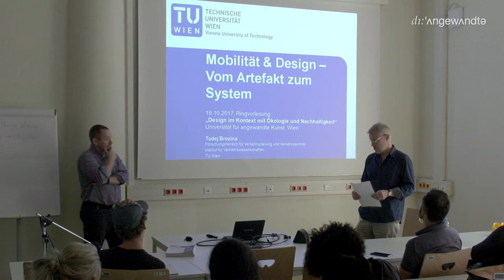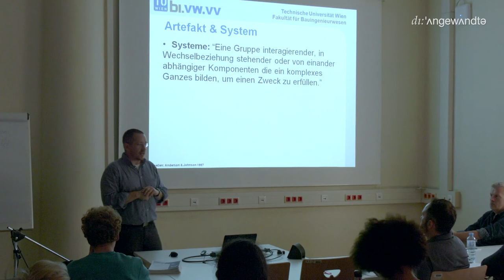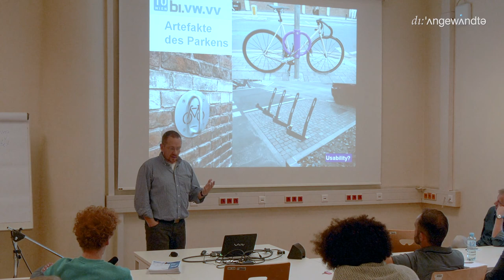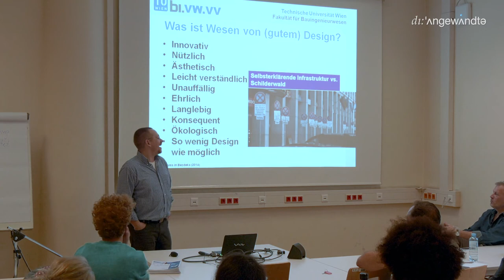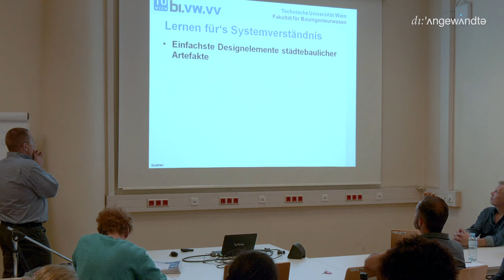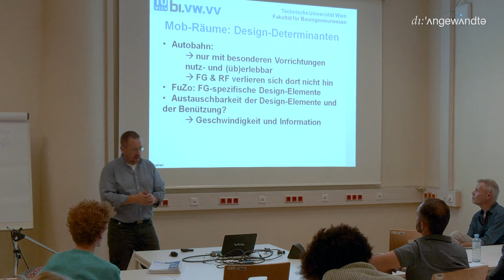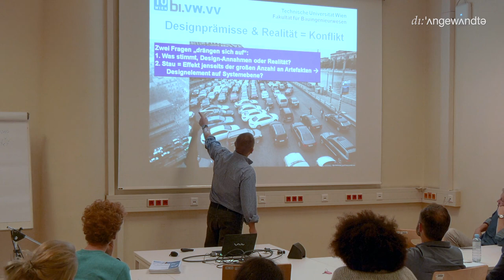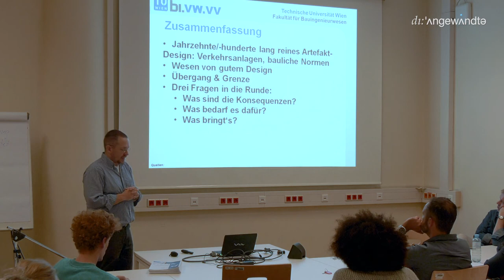Gastvortrag: Tadej Brezina -„Verkehrsforschung IVV TU Wien“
Design im Kontext mit Ökologie und Nachhaltigkeit

Institut für Design, Industrial Design 2

Ringvorlesung mit Workshop (RVW), 2.0 SemStd., LV-Nr. S00463

Beschreibung:

Vorlesung in Form einer Ringvorlesung mit Workshop. Zu jedem Termin wird ein/e Gastvortragende/r aus verschiedenen Fachbereichen eingeladen, um ihre/seine Erfahrungen und Sichtweisen zu diesem Thema darzulegen und mit den Studierenden zu diskutieren.